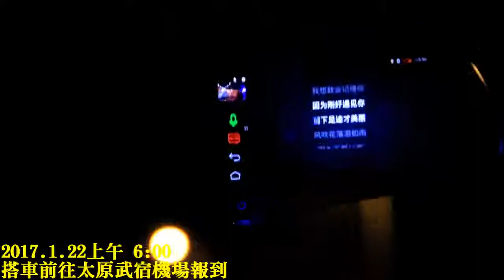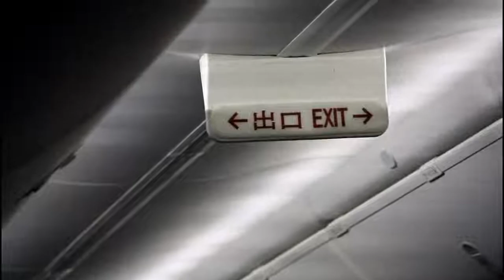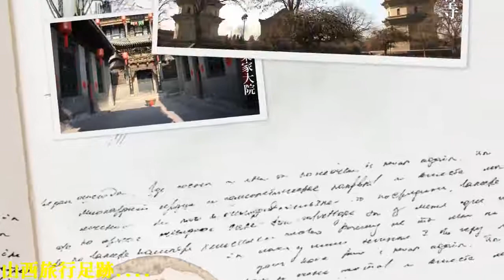2017 01 山西旅遊(歸途篇)